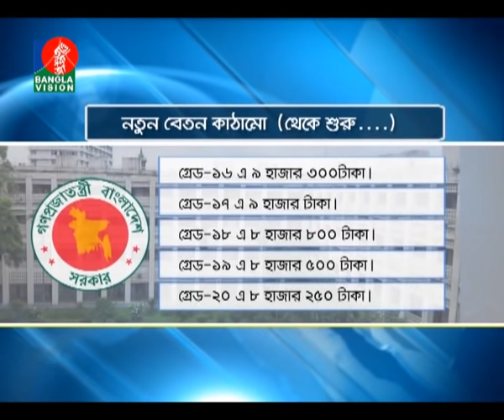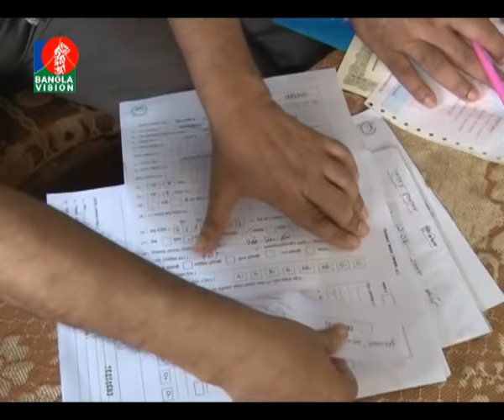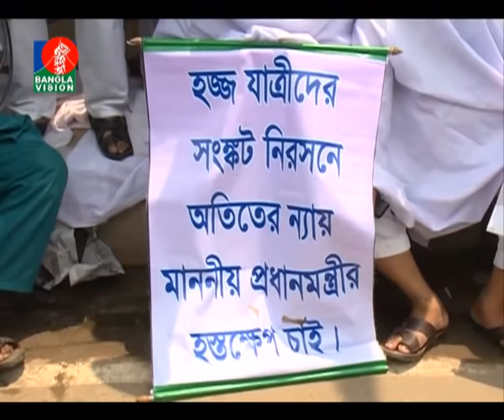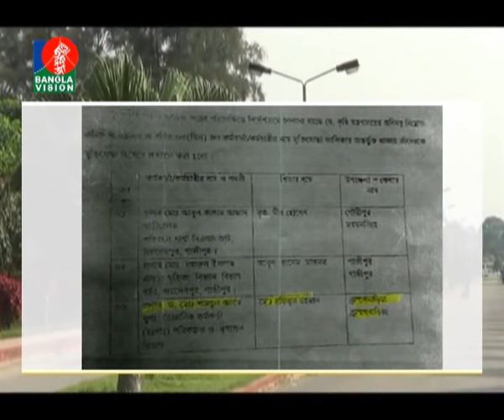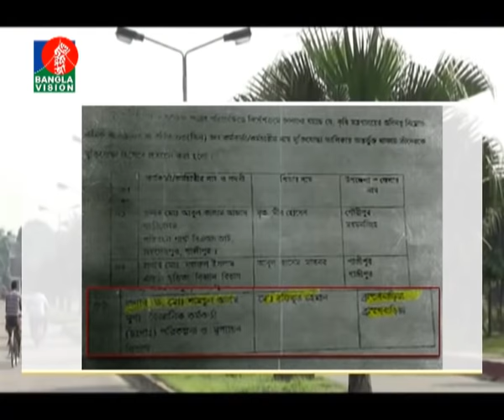BanglaVision News | 08-09-2015 | Shobnom BubLy